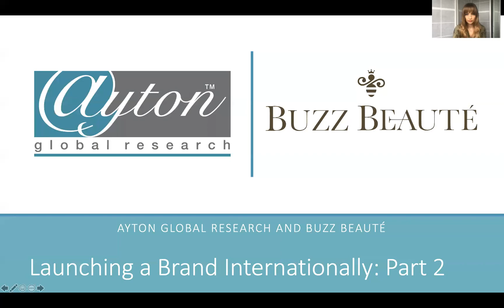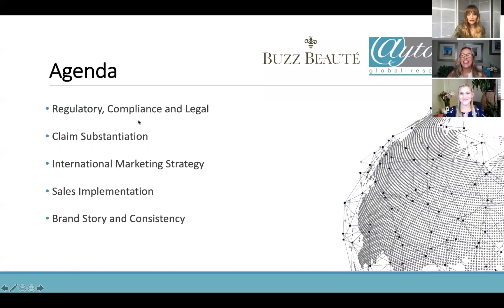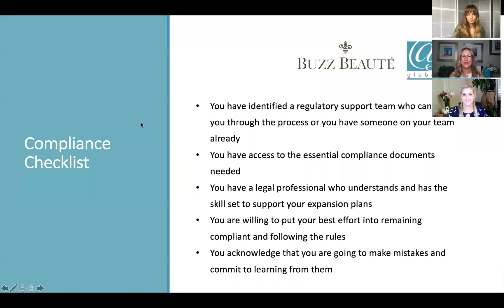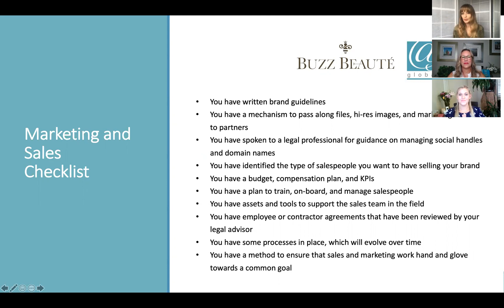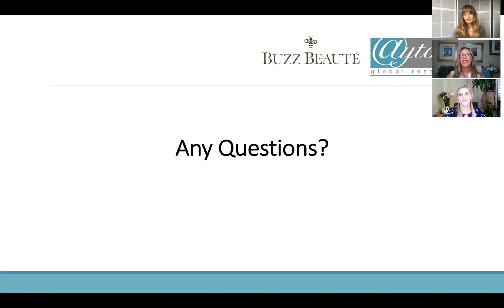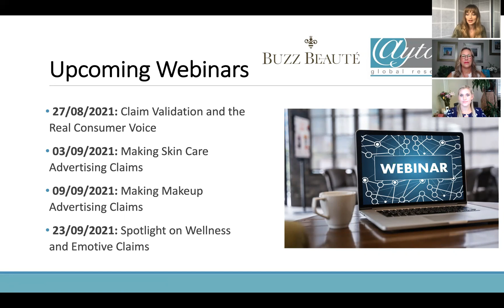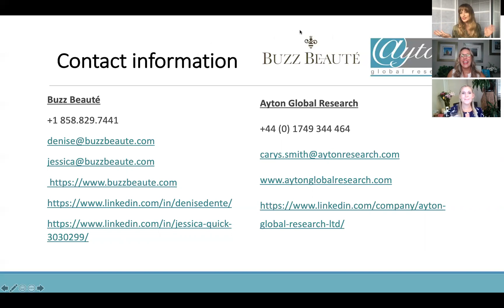Launching a Brand Internationally: Part 2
As global travel and online sales have blurred the lines between territory markets, most beauty brand’s ambitions are going beyond their local country. With a global cosmetics market valued at 507.8 billion U.S. dollars and a projected value at about 758.4 billion U.S. dollars by 2025, every company is looking to get their hands on a share of these beauty sales.

Consumer research specialists, Ayton Global Research, are teaming up with global business development experts, Buzz Beauté, to deliver this 2-part webinar guiding you through the steps to launch a brand internationally.
In this second webinar, you will be taken you through the next steps summarising:

- Regulatory, Compliance and Legal
- Claim Substantiation
- International Marketing Strategy
- Sales Implementation
- Brand Story and Consistency